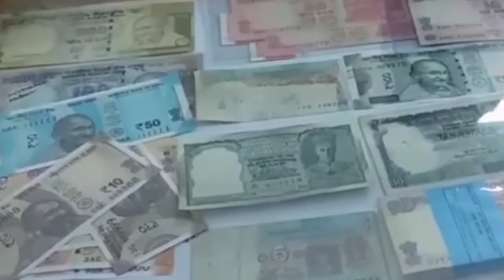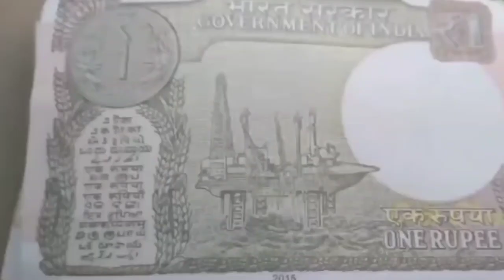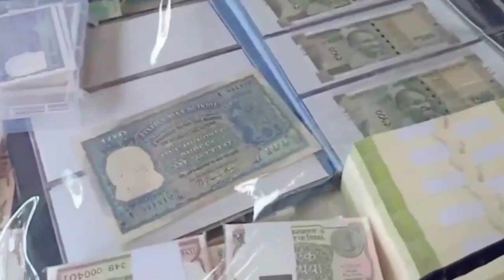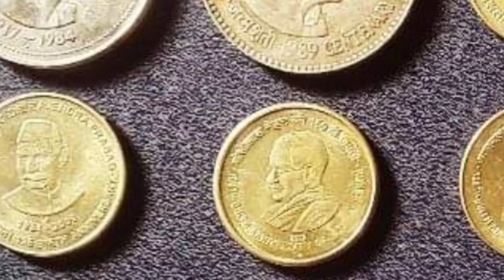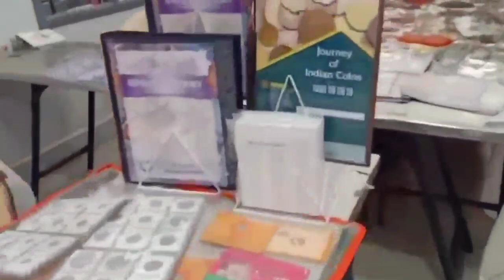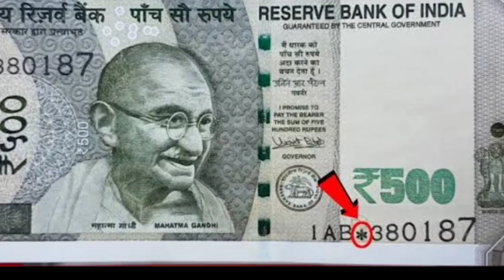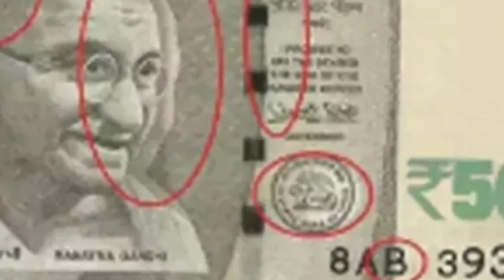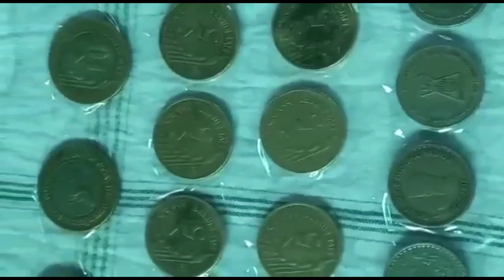Old coin to Direct Bayer ! के पास जितने भी पुराने नोट और सिक्के हैं तुरंत बेचों यहां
Old coin to Direct Bayer ! के पास जितने भी पुराने नोट और सिक्के हैं तुरंत बेचों यहां ||₹59 लाख🤑

sell_old_coin_and_note_Guaranteed from home on many online websites and other trusted ways Indian rare currencies real value and original buyer's information OldCurrencyMusiumAndExhibitions full details and address rare coins and note buyers contact number and address अपने पुराने नोट और सिक्के चाहे किसी भी समय काल से जुड़े हो या किसी भी कंडीशन में हो बहुत ही बड़ी क़ीमत पर विश्व भर के विभिन्न संग्रहालय में, प्रदर्शनी में, मेलों में या लोकल खरीददार को भी बेच सकते है आपके पास पड़े नोट और सिक्कों की सही कीमत जान लेना आपके लिए बहूत ही जरूरी है इसलिए हमारे वीडियो में आपको विभिन्न कंपनियों, वेबसाइटों या संग्रहालयों द्वारा दी जाने वाली कीमतों के बारे में बात की जाती है। हमारे द्वारा दिखाई गई कीमत में फर्क भी आ सकता है लेकिन नोट और सिक्कों को बिकवाने के लिए किसी भी तरह का कोई पंजीकरण शुल्क नहीं लगता है इसलिए कोई भी अगर आपसे पंजीकरण शुल्क की मांग करता है तो आप उसके खिलाफ कानूनी शिकायत कर सकते है Disclaimer:- we don't buy or sell any type of Currency. our channel is not responsible if you facing any Froud. be careful, expert guruji, real coin and note buyers, real currency buyers, आपके पास जितने भी प्राचीन काल से जुड़े सिक्के या नोट है तुरंत बेचो, History of indian currency notes, Currency, Rare Collection, old coin, sell old coin, coin trader, coin collector, old coin value, old coin buyer contact number, old coin market, old coin buyer, old coin for sell contact number, old note buyer, old currency buyer number, old currency value of India, old currency note value, sale_old_coin_note how to sele old coin in India, sale old coin online, coin_exhibition drindian Newsफटाफट currency_world coinexhibition2021 in India, sell Vaishno Devi Coin, sale tractor note, viral video youtube shorts, old currency real buyer, exhibition contact number, sell old money, Indian old money, earn online money sale old coins in highest price many exhibition coin museums and old coin buyers you can get highest price and sell easily from home. if you have any type of old coins or rare notes then you can sell it easily in just 5 minutes from your phone. sale old coins, sell Vaishno Devi coins, Indian rare currencies value, Indian currency buyers, old coin buyers, old note buyers, rare currency buyers, old note and old coins buyer contact number and address, full detail of currency buyers, original buyers of old coins, Indian rare currency buyers, how to sale old coins, how to contact coin buyers, where we can sell old coins, sale 5 rupees tractor note, sale 786 serial numbers note, highest valuable Indian currencies, sale unique serial number notes, get coin buyers number,

10 का पुराना नोट की कीमत
20 का पुराना नोट की कीमत
50 का पुराना नोट की कीमत
100 का पुराना नोट की कीमत
500 का पुराना नोट की कीमत

1 rupees old coin price today
2 rupees old coin price today
5 rupees old coin price today
10 rupees old coin price today
20 rupees old coin price today